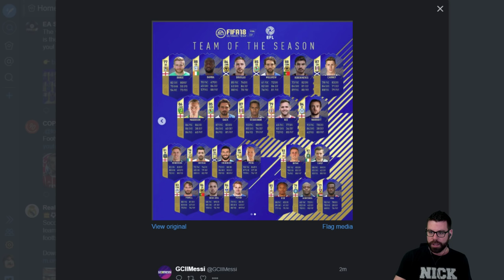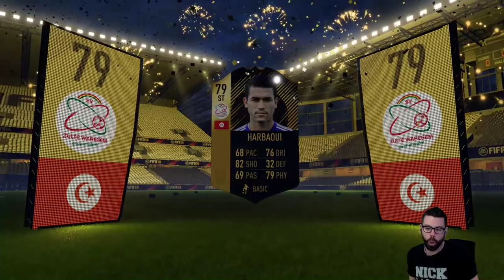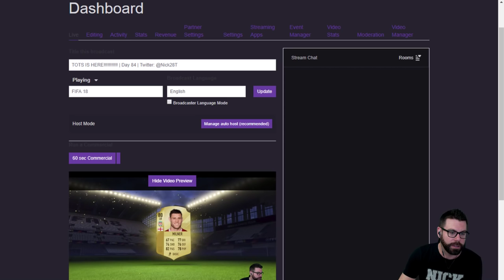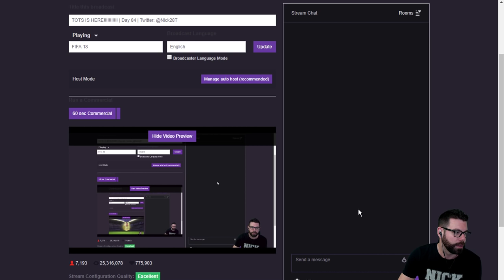OMG 93 RATED PRIME ICON and TOTS PLAYER IN A PACK OPENING!!!! FIFA 18 Team Of The Season